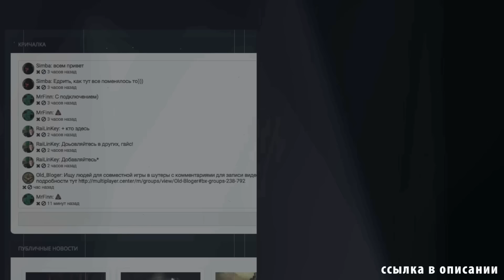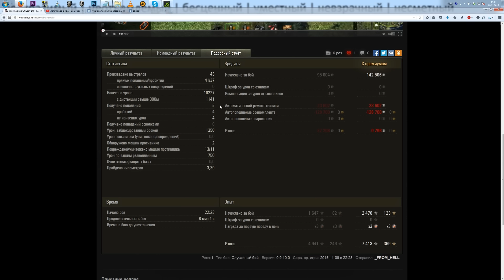Адский нагиб, взвод из трех объект 140 World of Tanks